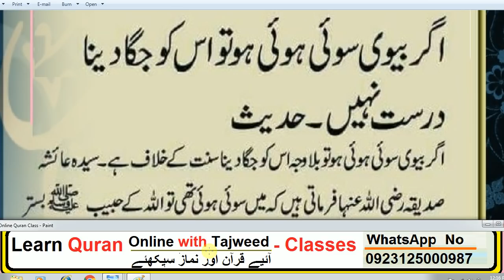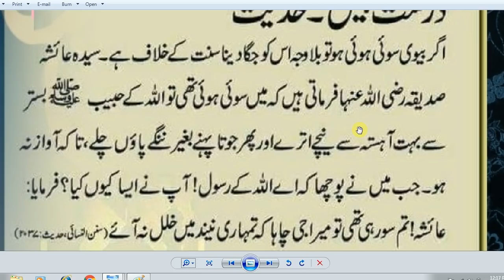Daily Amal / HAZRAT MUHAMMAD (S.A.W) Ka Farman Hai